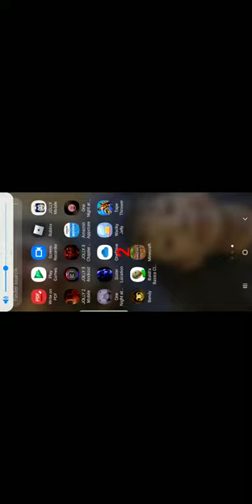Reacting to Fanf friends on tour.